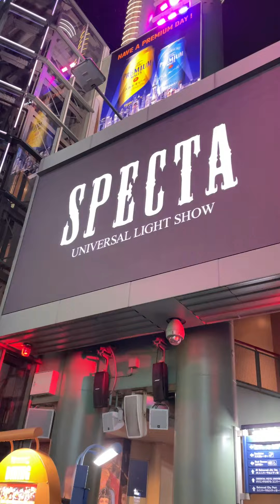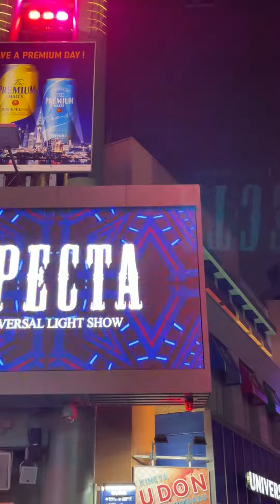2023 유니버설 스튜디오 재팬 시티워크 스펙타 라이트 쇼 (Universal Studios Japan City Walk Specta Universal Light Show)